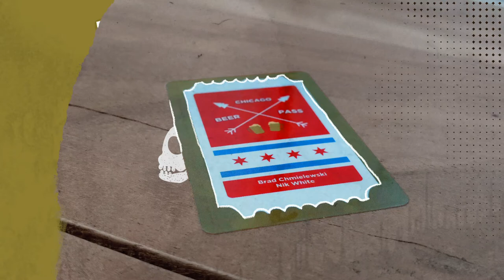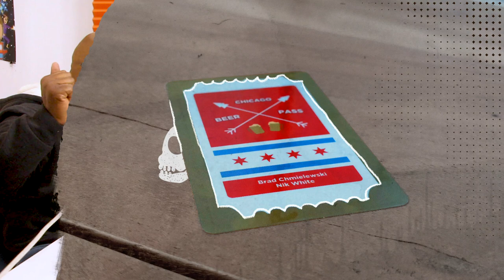Chicago Beer Pass: Who's Buying?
On this week's episode of Chicago Beer Pass, Brad Chmielewski and Nik White are opening some fresh haze from Alarmist Brewing with their Green Screen. As the guys crush these cans they chat about their Thanksgiving beer hunts as they grabbed some Half Acre Orin & Goose Island Bourbon County Stout.

Throughout the episode, the guys talk about the news that broke this week that Kings & Convicts is buying Ballast Point... which is still unbelievable. Also, be sure to make your way to Half Acre this weekend for another release with Big Hugs!